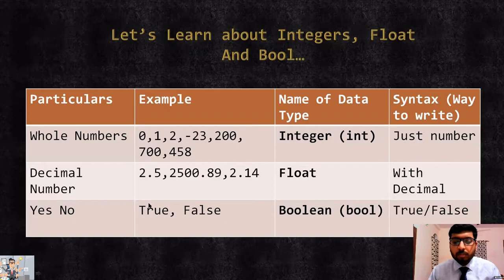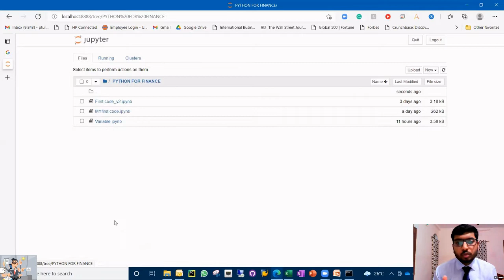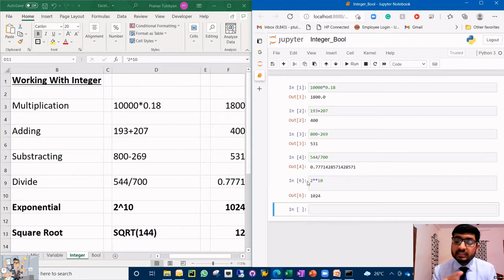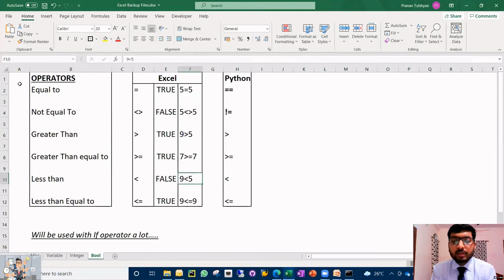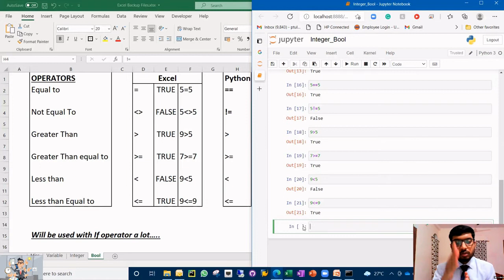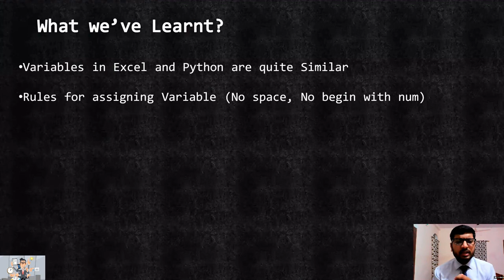Python for Finance Tutorial| Episode 6| Integers, Float, Bool in Python| Number in Python and Excel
Do you have something you want to badly automate?  Lets Talk !

Python for Finance Tutorial| Episode 6| Integers, Float, Bool in Python| Numbers in Python and in Excel

In this video, we will know, what do you mean by Variable, Data types, and what are kinds of Datatypes.

Also, we will be seeing how the Variable and Data Types work in Excel and How the same is dealt with in Python.